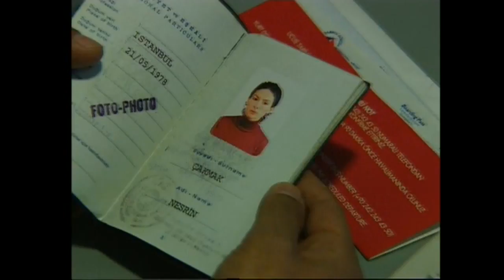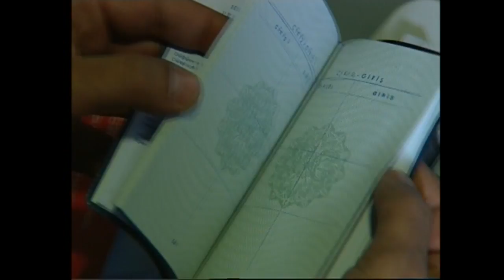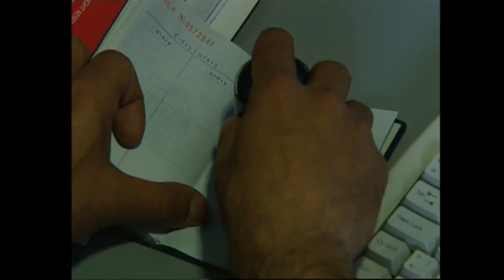Çınar ve Mavi Muradına Erdi | Hırsız Polis 50.Bölüm